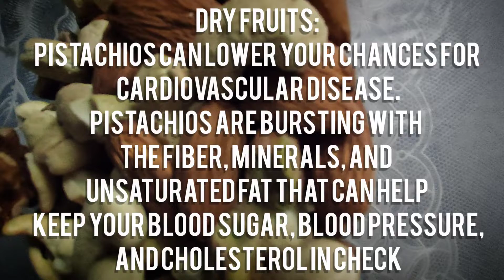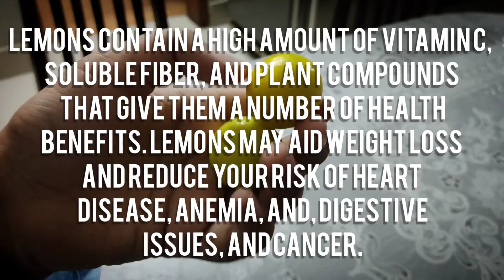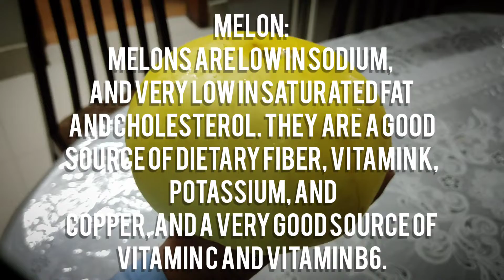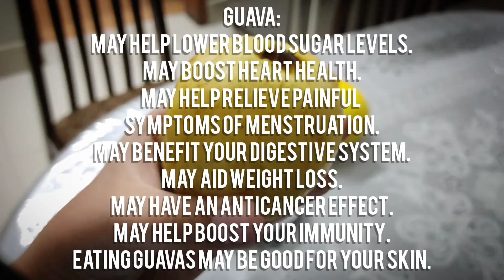Eat Healthy Live Healthy | The Ultimate Guide To A Healthy Diet | Vlog By Muhammad Faris Siddiqui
We are the channel that discovers the world and its sections, placed under a microscope.
We introduce you to places, D.I.Y creations, and even recipes, and city highlights, in the 'Vlogs section'. Please tune into this section, without having any second thoughts! We promote good attitude through various quotations, every Thursday, for you to become enlightened about any aspect of life, every week! We want you to be slim and smart! Therefore, we have introduced the Fitness Club, with a simple exercise everyday, to get you started!
Want to spend your time in some productive discussions, rather than sticking to the immature stuff? Well, you're in a right place! The Night Discussion, is a program, broadcast every Saturday Night...Are you ready for some serious approach to your society?
Every special occasion please visit the Special Transmission section. Want something concise, but comprehensive? Please visit the Shorts section.